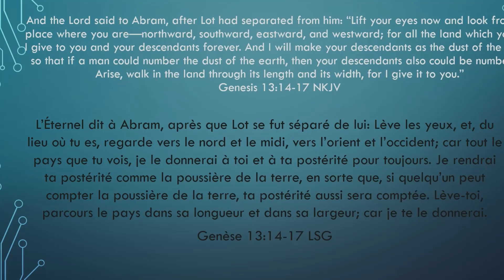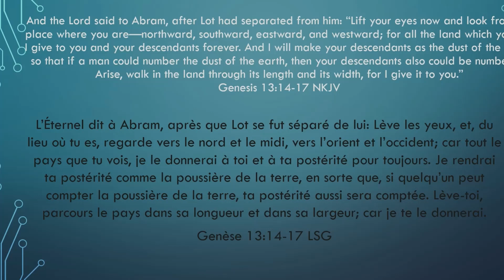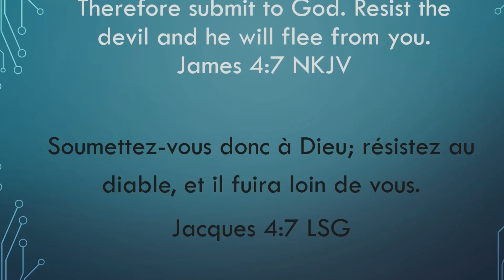Apostle Joshua Selman : THE LAWS OF THE SPIRITUAL POWER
this video is an excerpt from the sermon entitled THE LAWS OF SPIRITUAL POWER by the man of God apostle josue Selman...available on youtube
this video is translated into French to allow you to listen to the word of God for free and to be edified .